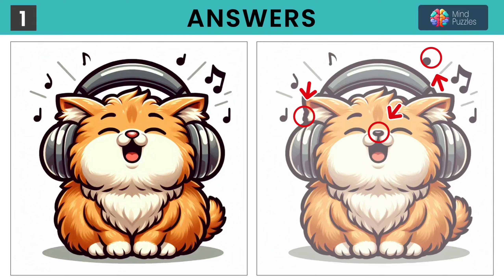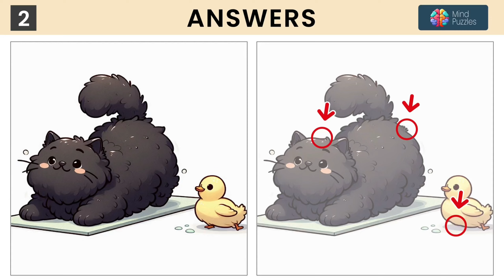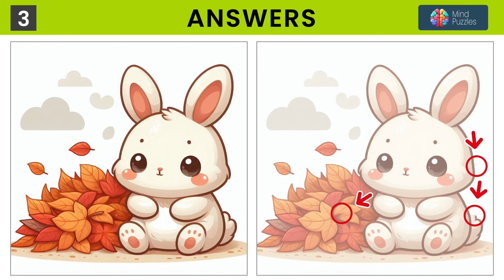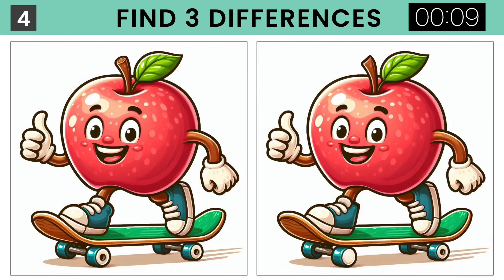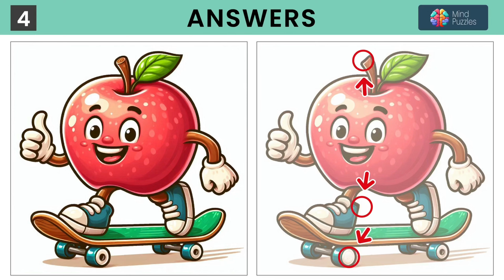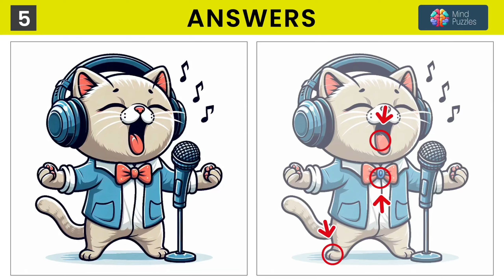Challenge Your Attention with This Spot the Difference Game – Only for the Best!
EN: Ready for a brain-busting challenge? Try our ultimate “Spot the Difference” game and put your observation skills to the test!

In this video, you'll encounter five mind-bending puzzles with pairs of images. Each puzzle has three hidden differences, and you have just 90 seconds to find them all. Do you have the sharp eyes and quick thinking needed to succeed?

🧠 How to Play:

Study each puzzle carefully.
Spot the three differences between the images.
Check the answers revealed after each round!

📍 Video Breakdown:
00:08 - Puzzle 01 | Головоломка 01
01:38 - Answer 01 | Ответы 01
01:52 - Puzzle 02 | Головоломка 02
03:23 - Answer 02 | Ответы 02
03:37 - Puzzle 03 | Головоломка 03
05:08 - Answer 03 | Ответы 03
05:22 - Puzzle 04 | Головоломка 04
06:52 - Answer 04| Ответы 04
07:06 - Puzzle 05 | Головоломка 05
08:36 - Answer 05 | Ответы 05

RU: Готовы проверить свою наблюдательность? Примите участие в нашем увлекательном челлендже "Найди отличия"!

Вас ждут пять сложных головоломок с парами изображений. Найдите три отличия за 90 секунд. Готовы ли вы бросить вызов своей внимательности?

🧠 Как играть:

Внимательно изучайте каждую головоломку.
Найдите три отличия между изображениями.
Сверьте свои ответы в конце каждого раунда!
📢 Бросьте вызов друзьям!
Поделитесь этим видео и узнайте, кто сможет найти больше отличий. Пишите в комментариях, сколько отличий нашли вы и насколько быстро!